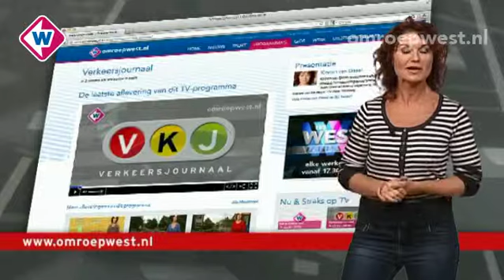Verkeersjournaal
Woensdag 4 september.
Onderwerpen: - Troelstrakade Den Haag - Lippe Biesterfeldweg Den Haag - Oude Delft Delft